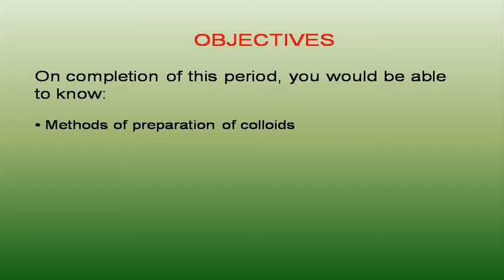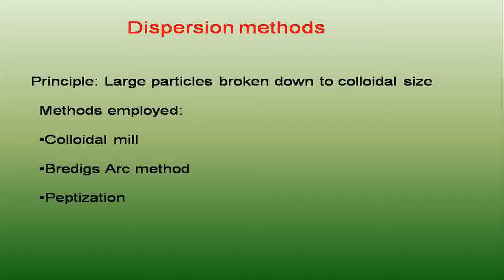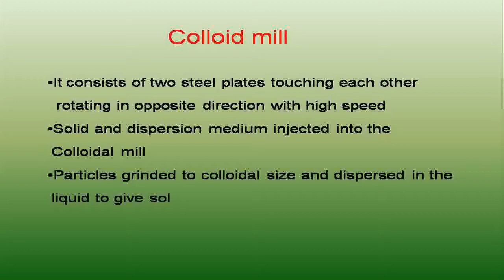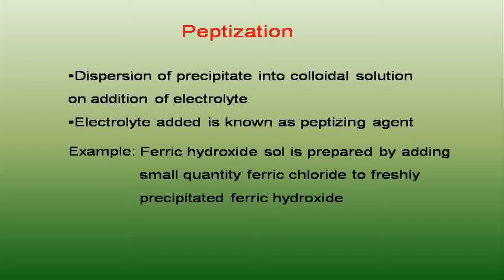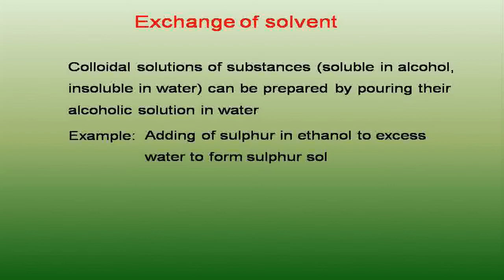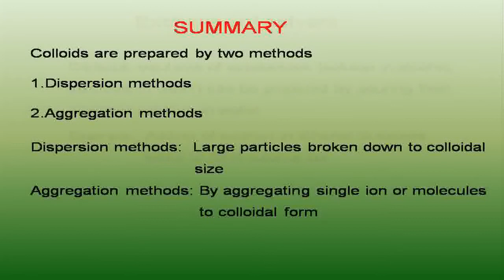Solutions, Colloids and Emulsions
A colloid is a substance microscopically dispersed throughout another substance.

A colloidal system consists of two separate phases: a dispersed phase (or internal phase) and a continuous phase (or dispersion medium) in which the colloid is dispersed. A colloidal system may be solid, liquid, or gas.

The dispersed-phase particles have a diameter of between approximately 1 and 1000 nanometers.[ Such particles are normally invisible in an optical microscope, though their presence can be confirmed with the use of an ultramicroscope or an electron microscope. Homogeneous mixtures with a dispersed phase in this size range may be called colloidal aerosols, colloidal emulsions, colloidal foams, colloidal dispersions, or hydrosols. The dispersed-phase particles or droplets are affected largely by the surface chemistry present in the colloid.

Some colloids are translucent because of the Tyndall effect, which is the scattering of light by particles in the colloid. Other colloids may be opaque or have a slight color.

Colloidal solutions (also called colloidal suspensions) are the subject of interface and colloid science. This field of study was introduced in 1861 by Scottish scientist Thomas Graham.

An emulsion is a mixture of two or more liquids that are normally immiscible (nonmixable or unblendable). Emulsions are part of a more general class of two-phase systems of matter called colloids. Although the terms colloid and emulsion are sometimes used interchangeably, emulsion should be used when both the dispersed and the continuous phase are liquids. In an emulsion, one liquid (the dispersed phase) is dispersed in the other (the continuous phase). Examples of emulsions include vinaigrettes, milk, mayonnaise, and some cutting fluids for metal working. The photo-sensitive side of photographic film is an example of a colloid.

The word "emulsion" comes from the Latin word for "to milk", as milk is an emulsion of milk fat and water, among other components.

Two liquids can form different types of emulsions. As an example, oil and water can form, firstly, an oil-in-water emulsion, where the oil is the dispersed phase, and water is the dispersion medium. Secondly, they can form a water-in-oil emulsion, where water is the dispersed phase and oil is the external phase. Multiple emulsions are also possible, including a "water-in-oil-in-water" emulsion and an "oil-in-water-in-oil" emulsion.

Emulsions, being liquids, do not exhibit a static internal structure. The droplets dispersed in the liquid matrix (called the "dispersion medium") are usually assumed to be statistically distributed.